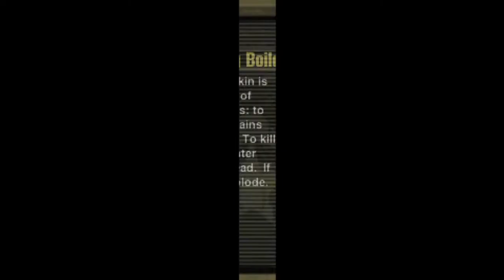Resistance: Retribution (PSP) - 02 - Crash Site (Let's Play)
Resistance: Retribution is a third-person shooter video game developed by Bend Studio for Sony's PlayStation Portable. It was announced on July 15, 2008, at Sony's E3 press conference and released on March 17, 2009, in North America, March 20, 2009, in Europe and March 26, 2009, in Australia. (Wikipedia)

GAME
Name: Resistance: Retribution (2009)
Platform: Sony PSP (Sony PSTV with Adrenaline)
Developer: Bend Studio
Publisher: Sony Computer Entertainment

SESSION
Player: Marc
Description: Crash Site (Let's Play)

RECORDING
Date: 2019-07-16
Output: HDMI
Resolution: 720p60 SDR (no scanlines, no scaler)
Sound: Stereo